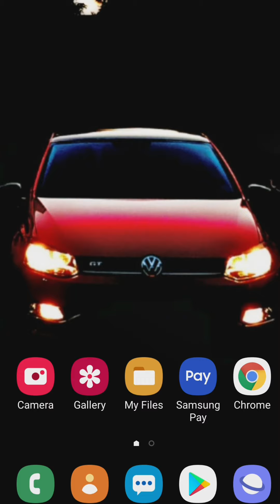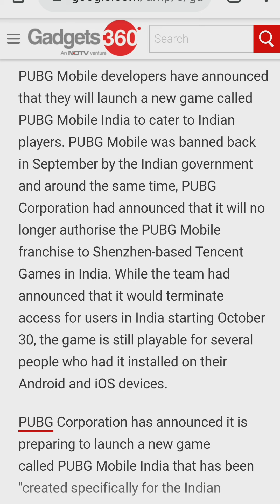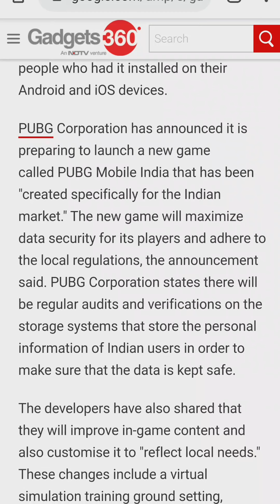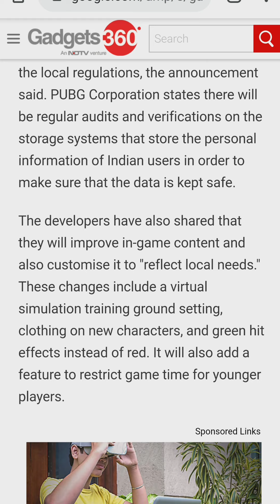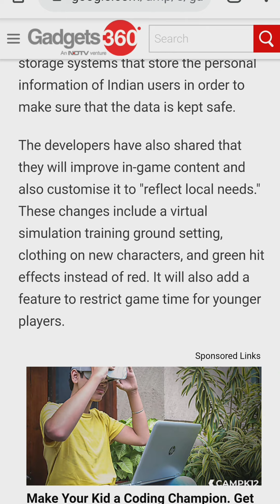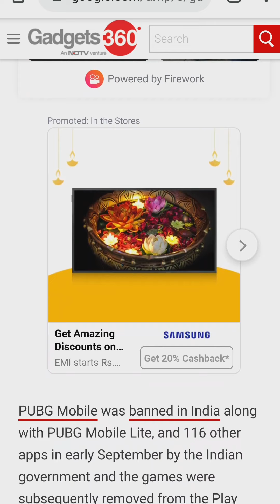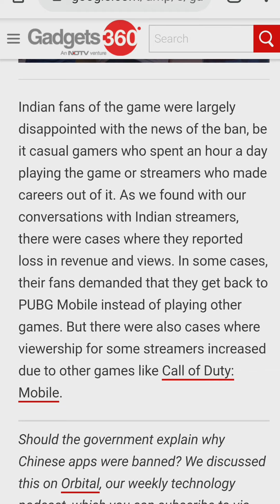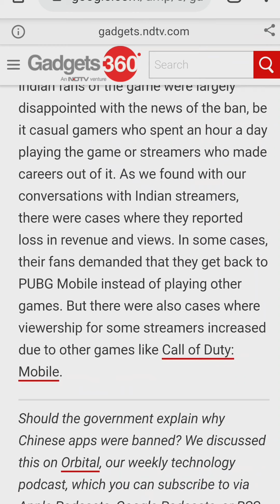PUBG MOBILE INDIA | PUBG is coming back | Stay Tuned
Pubg Mobile is coming back as PUBG MOBILE INDIA. Its a great news for all streamers and pubg fans. Pubg Mobile India might be launched within this year.